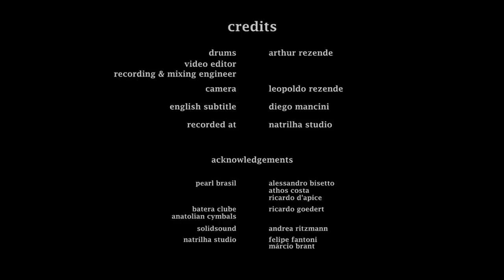Pearl Vision Birch [VBL] - by Arthur Rezende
I made this video to show you the versatility and quality of Pearl Vision [VBL].